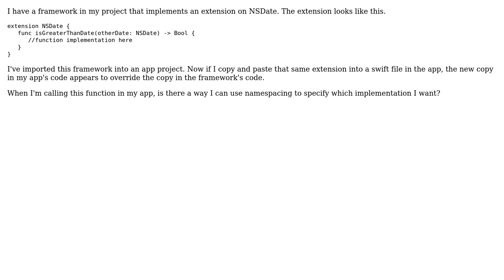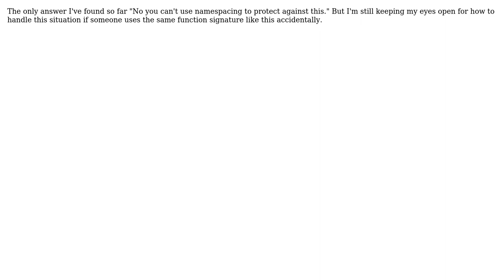Same class extension in two different modules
With thanks & praise to God, and with thanks to the many people who have made this project possible! You are responsible for your own actions.